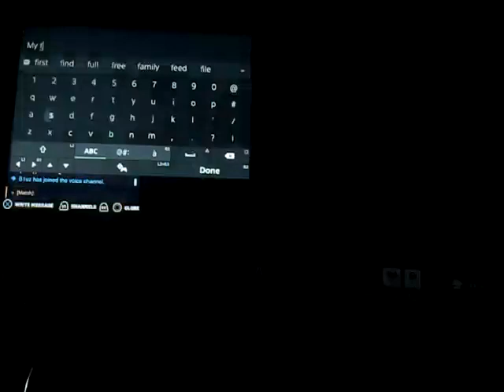Overwatch 2: Lifeweaver #84